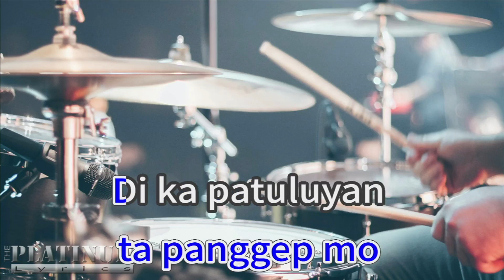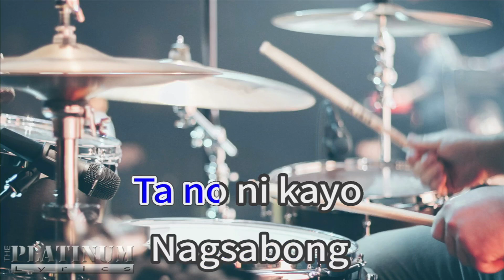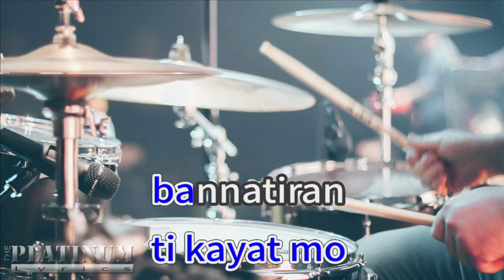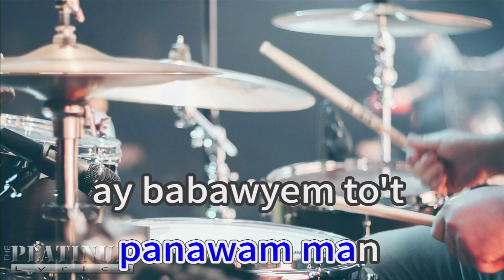Bannatiran - Ilocano Song